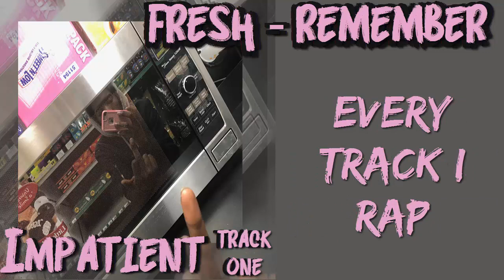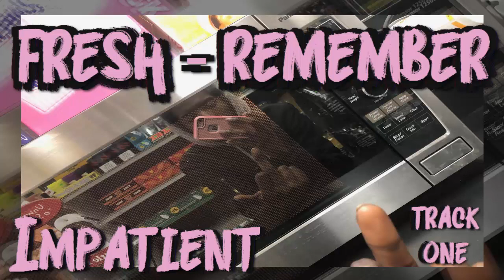Fresh - Remember [Impatient: The EP]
put a deuce in a can pop spillin out the top

You checked this shit, good looks may. I appreciate the shit. If you fuck with it tell a friend to tell a friend to listen in. If it's lame do the same.

Wanna talk bizno?